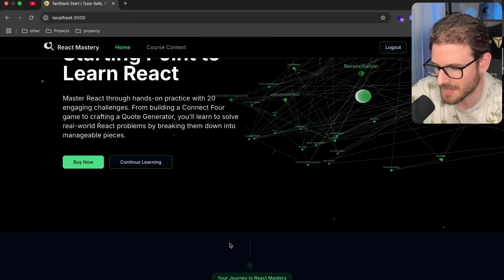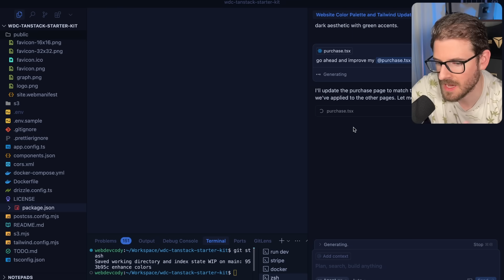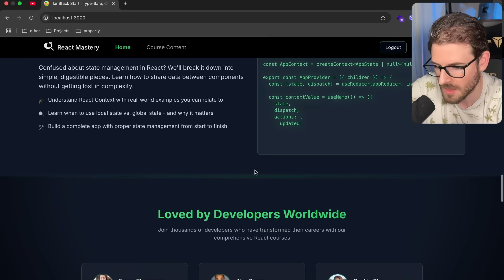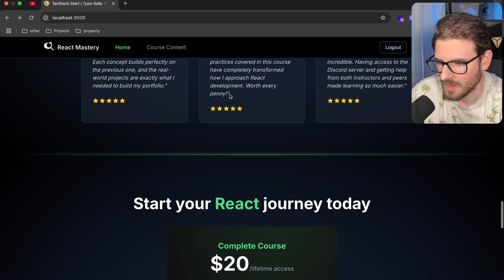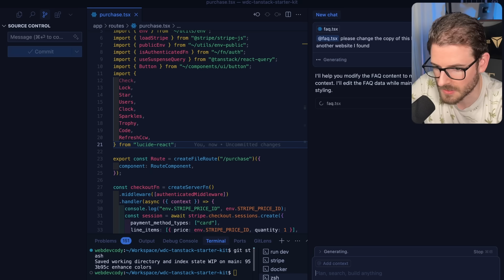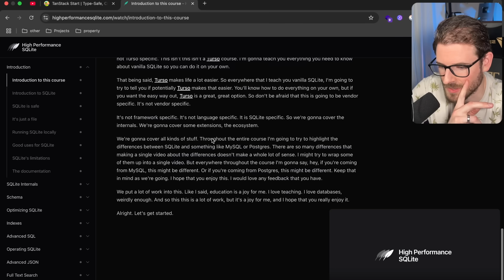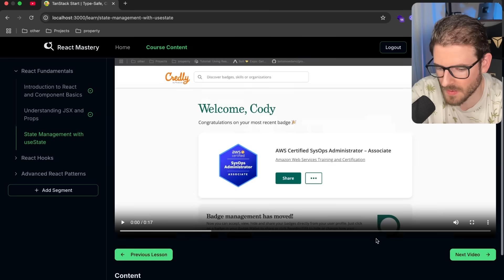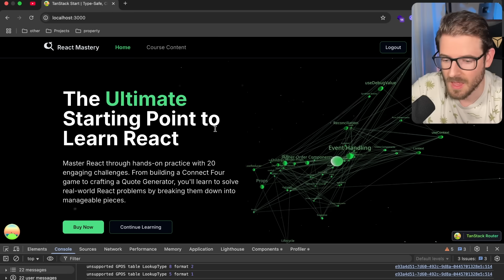Vibe maxing is our future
Checkout tableplus

Neither were paid promotions.  Just giving some free shoutouts because I’m trying to be a better person.